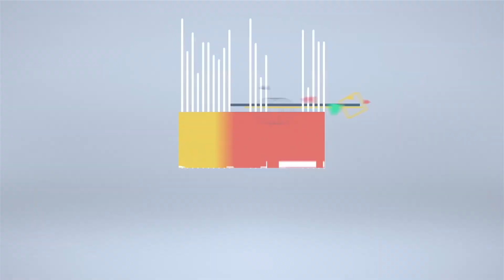▶️ ESTO Hacen los INTELIGENTES!! 🤓 | Aprendamos Juntos | Los Bffies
Ser Inteligente
Características de personas inteligentes